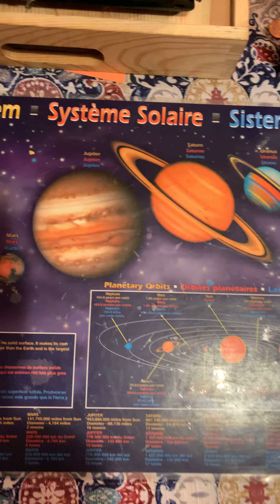Sight Words week 15